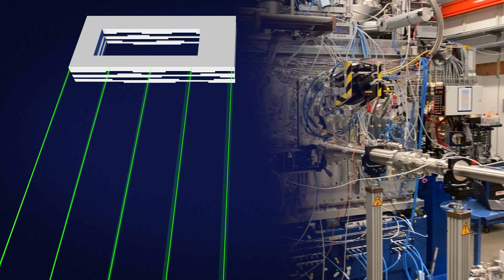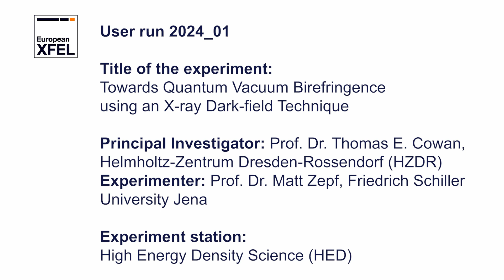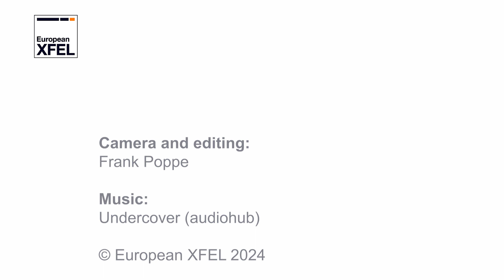Towards Quantum Vacuum Birefringence using an X-ray Dark-field Technique at European XFEL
According to quantum field theory, the vacuum is not really "empty". For example, it can interact with strong electromagnetic fields. This extremely weak effect should also be visible in the scattering of X-ray photons in the optical field of strong laser fields - and be about two orders of magnitude stronger. Physicists call this light-by-light scattering. As part of the HIBEF collaboration at the HED experiment station of the European XFEL in Schenefeld near Hamburg, the team led by Thomas E Cowan from the Helmholtz-Zentrum Dresden-Rossendorf (HZDR) is investigating whether this effect can be measured - HIBEF stands for Helmholtz International Beamline for Extreme Fields and HED for High Energy Density.